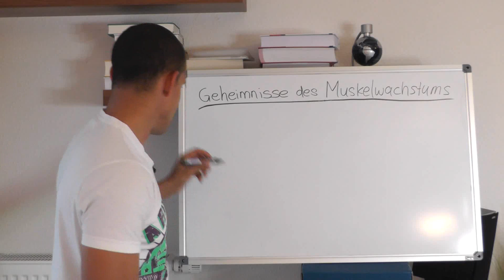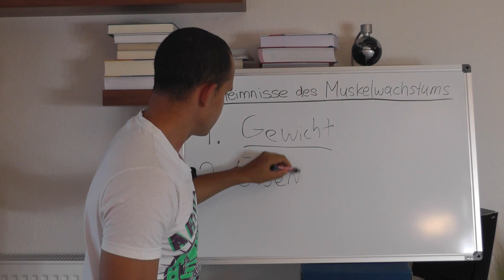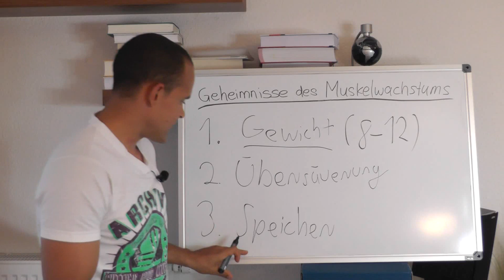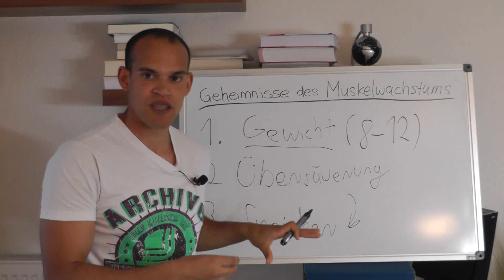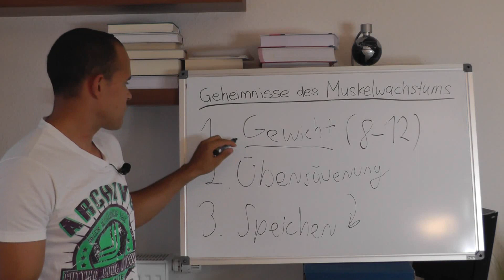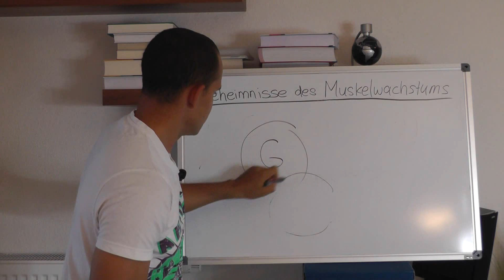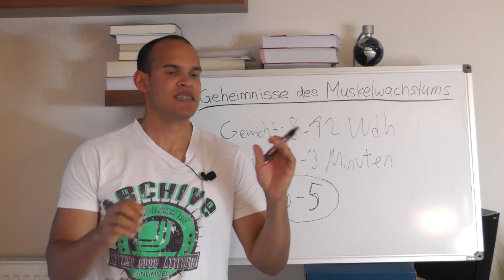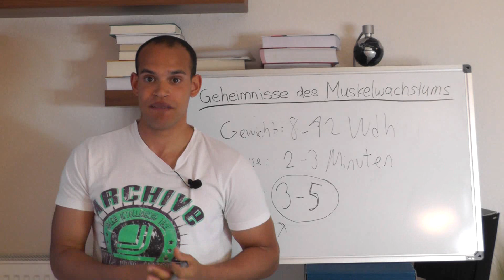Die Geheimnisse des Muskelaufbaus und Muskelwachstums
Mein Protein
Mein Kreatin

In diesem Video erfahrt ihr die 3 Tricks, mit denen ihr maximalen Muskelaufbau und Muskelwachstum erreicht. Ich erkläre euch was nötig ist für das Muskelwachstum und wie ihr am schnellsten zu mehr Muskelmasse und so zu einem durchtrainierten Körper gelangt.

Zitat: "Man geht davon aus, dass das Muskelwachstum am wirksamsten stimuliert werden kann, wenn die Trainingsreize hohe muskuläre Spannungen, hohe intrazelluläre H+-Ionen Konzentration ("Übersäuerung") und eine möglichst weitgehende Ausschöpfung der energiereichen Phosphate in der Muskelzelle verbinden. Letzteres ist bei entsprechender Reizintensität nach rund 30 bis 45 Sekunden der Fall (Abb. 13). " Seite 8 (229).

Wie kommt man jetzt auf die hier im Video angegebenen im Empfehlungen.

Zitat: "Die Trainingsmethoden haben sich überwiegend aus der Praxis besonders erfolgreicher Trainingsgruppen herauskristallisiert und ihre Wirkungsweisen können jeweils anhand der Grundlagentheorie des Krafttrainings erklärt werden. Die Reizkonfiguration sind aus Erfahrungswerten und gezielten Trainingsexperimenten zum Großteil für die unteren Extremitäten hervorgegangen. Für die obere Extremität ist davon auszugehen, daß auffgrund des höheren FT-Anteils (31, 72) bei gleicher Reizintensität eine etwas geringere Reizdauer und/oder Reizhäufigkeit erforderlich ist." (Auf seite 6 bzw. 228 rechts)
Quellen:
A. Güllich, D. Schmidtbleicher: "Struktur der Kraftfähigkeiten und ihrer Trainingsmethoden" 1999, Deutsche Zeitrschrift für Sportmedizin